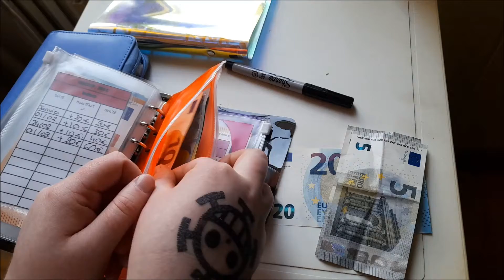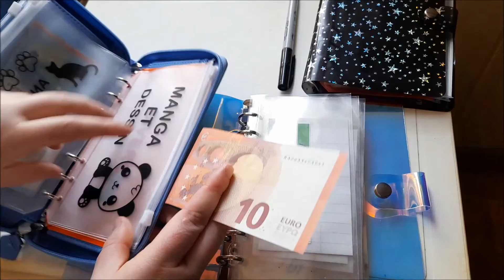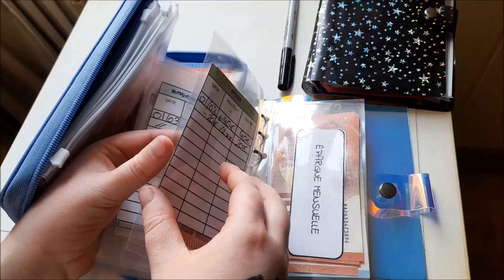Enveloppe Budgétaire - Bilan de la quatrième semaine de Mars, ce mois est interminable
Ma boutique